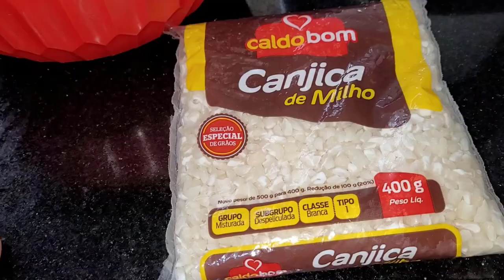RECEITA DE CANJICÂO IDEAL NESSA TEMPORADA DE INVERNO - CANAL APRENDIZ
Principal ingrediente da Canjica: milho e seus benefícios
Por ter alta quantidade de fibras, vai trazer maior saciedade, auxiliar no emagrecimento e ajudar na redução do colesterol. É um alimento rico em carotenoides, que aumenta a proteção do organismo e fortalece o sistema imunológico, evitando gripes e resfriados.

A canjica é um tipo específico de milho que comumente é misturado com outros ingredientes como leite, coco, leite de coco, açúcar e leite condensado. Receita tipicamente brasileira, ela se caracteriza como uma surpreendente e deliciosa sobremesa, visto seus variados benefícios que contribuem para a nossa saúde.

INGREDIENTES:
400 gramas de canjica
2 litros de leite
1 caixinha de leite condensado
1 caixinha de creme de leite
50 gramas de coco ralado

Título: RECEITA DE CANJICÂO IDEAL ESQUENTAR NESSA TEMPORADA DE INVERNO - CANAL APRENDIZ

Canal Aprendiz :)